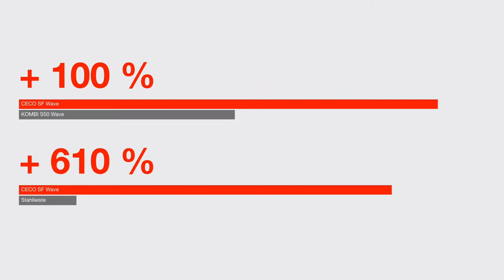KÜPER Snowplough Blades | KÜPER Wear Technology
KÜPER Snowplough Blades

Unsere Produktinnovationen sind weltweit im Einsatz und erhöhen Ihre Wirtschaftlichkeit durch extreme Standzeiten. Schnellere und effizientere Schneeräumung gewährleistet sichere Mobilität. KÜPER Wear Technology entwickelt seit 1957 stetig patentierte innovative Technologien mit dem Einsatz hochwertigster Materialien.

Our product innovations are used throughout the world and increase your economic efficiency through extreme durability. Faster and more efficient snow clearance ensures safe mobility. Since 1957, KÜPER Wear Technology has been continuously developing patented innovative technologies using materials of the highest quality.